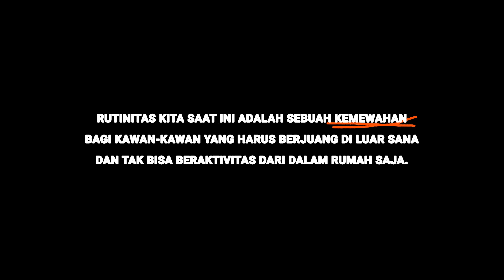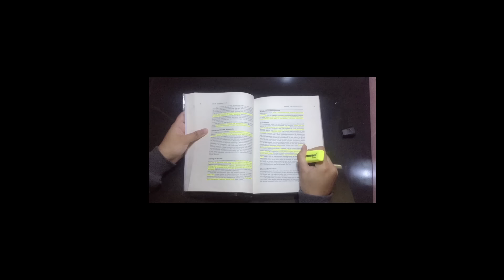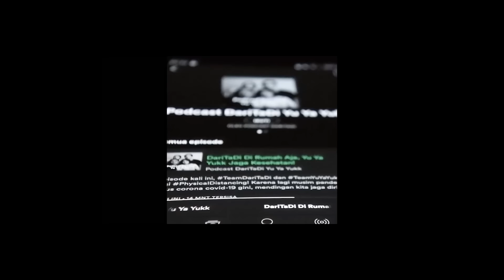Hindia - Evakuasi (Official Music Video)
​Official Music Video by Hindia ‘Evakuasi’​.

Jaga jarak, jaga kesehatan, dan berkah untuk siapapun yang masih harus keluar rumah di tengah-tengah keadaan ini. Semoga semuanya cepat  kembali seperti  sedia kala.

Salam,
Hindia

Credits:

Video edited by Chandra Dwi Abdurrahman.

Adapted from submissions all of Hindia's friends and family on various social media channels in April 2020.

'Evakuasi' (2019) is taken from Hindia's debut Album  'Menari Dengan Bayangan' (2019).
Performed by Hindia
Written by Baskara Putra
Produced by Kareem Soenharjo
Mixed by Wisnu Ikhsantama W.
Mastered by Wisnu Ikhsantama W. at Soundpole Studio

Sepuluh Dua Empat.